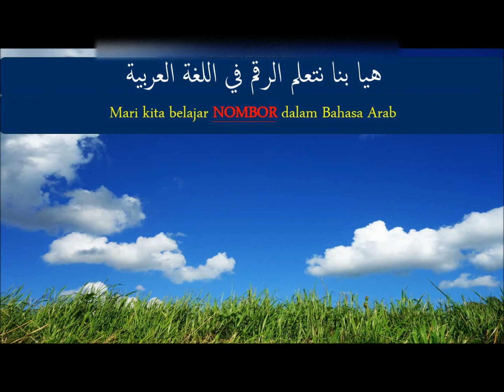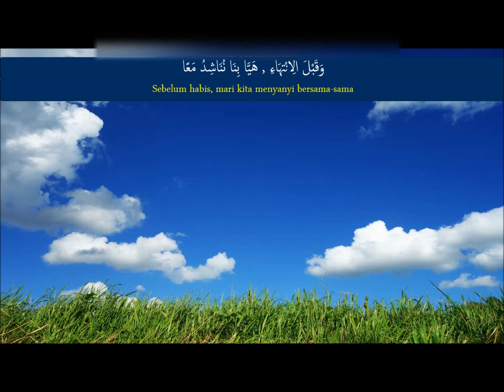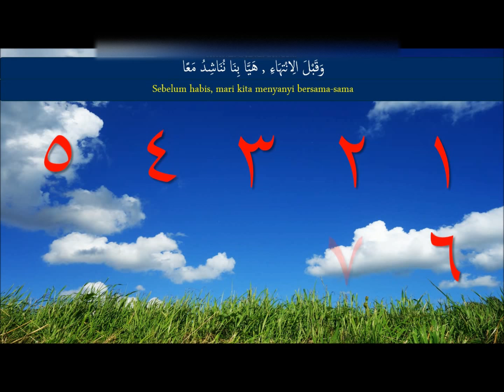Belajar Bahasa Arab : Nombor 1 - 10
Berkongsi cara belajar dan mengajar Bahasa Arab iaitu berkaitan sebutan nombor dalam bahasa arab.